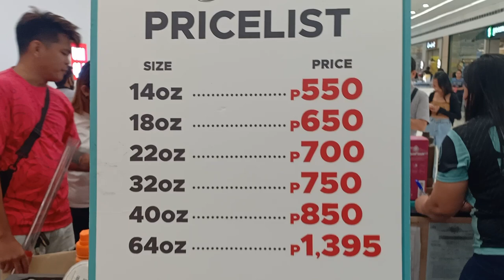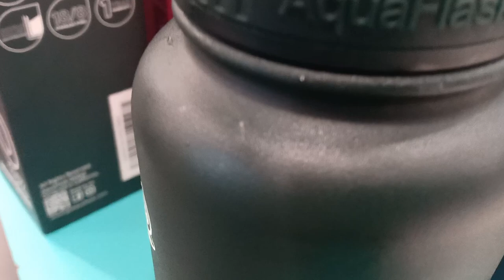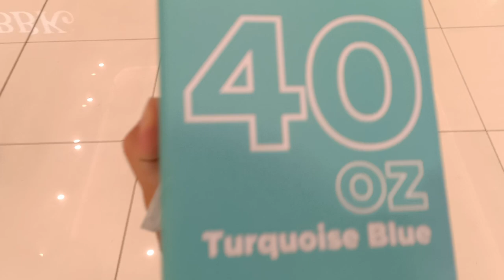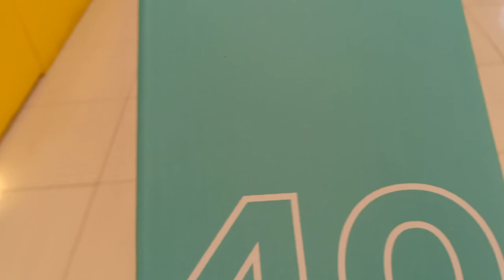Vlog#39 AQUA FLASK......NAGMOMOIST....PINALITAN AGAD NG BAGO......